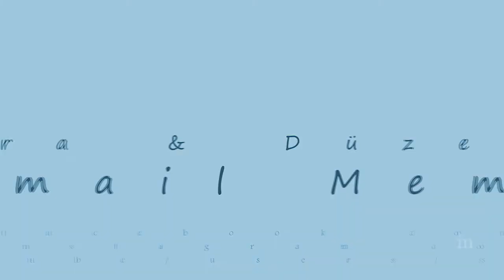mArMaRa gÖlÜ ŞiMdİ öLü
Artık çok geç! 2021 yılında hepimizin gözleri önünde kurutulan Manisa/Salihli ilçemizde bulunan Marmara Gölü'ne ait 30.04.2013 tarihinde suyun kıpırtısını, sesini ve görüntülerine kaydetmiştim. İşte o görüntüler..